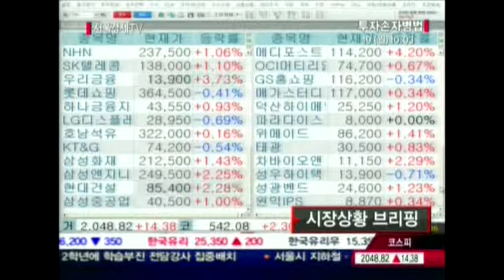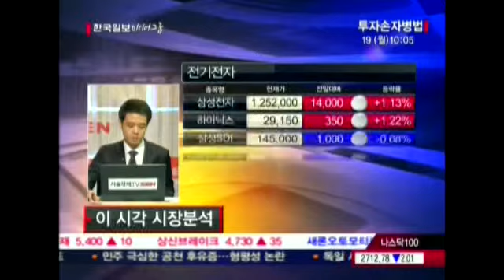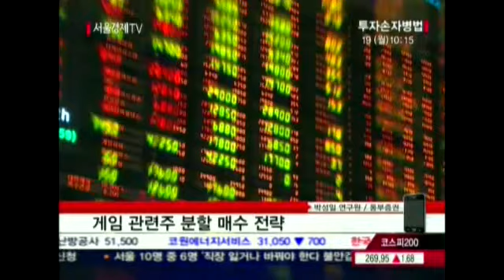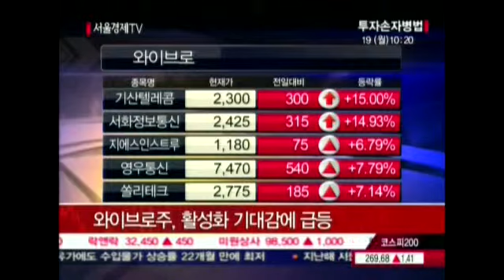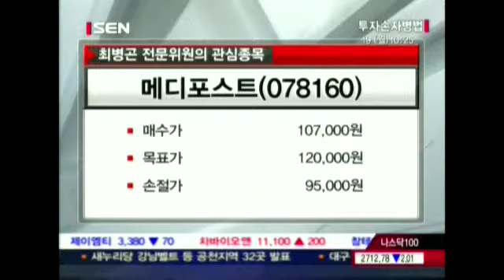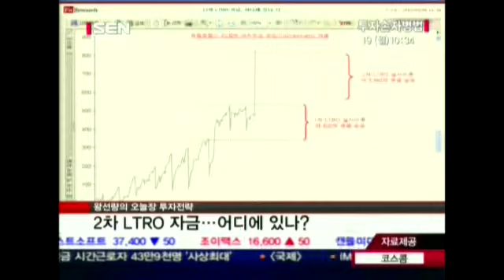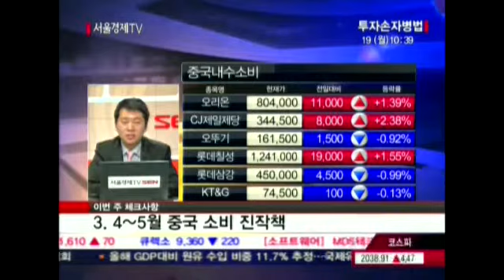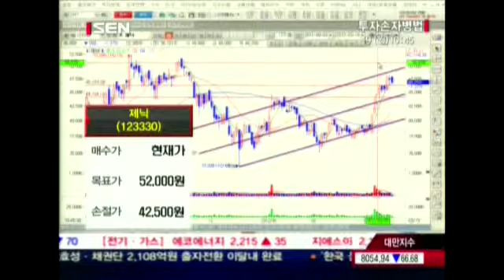20120319_투자손자병법_255회_2부